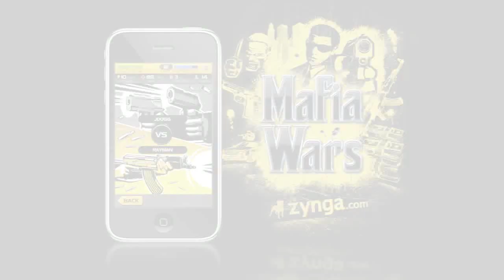Mafia Wars hits iPhone- view in HD!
Check out this awesome Mafia Wars commercial!